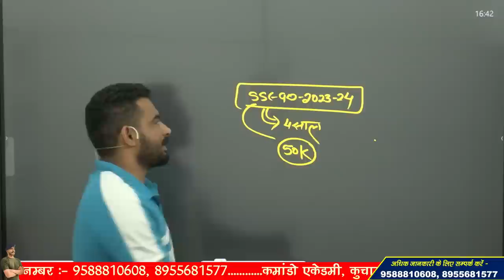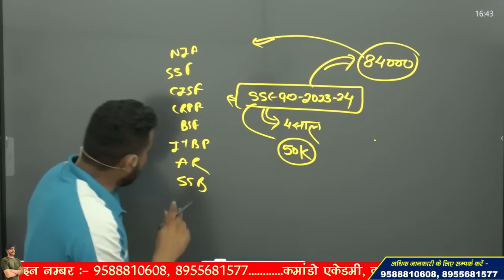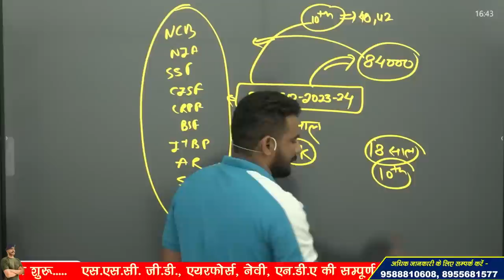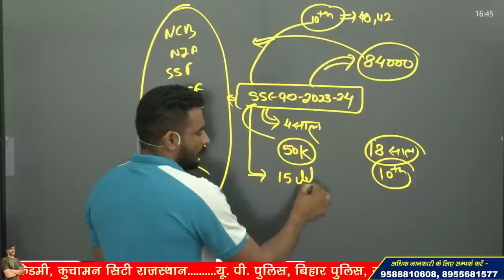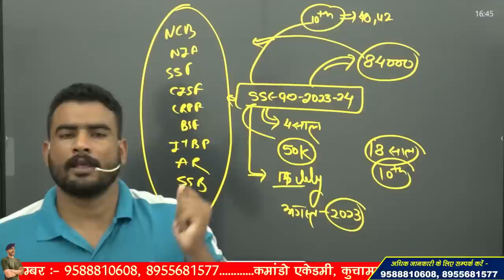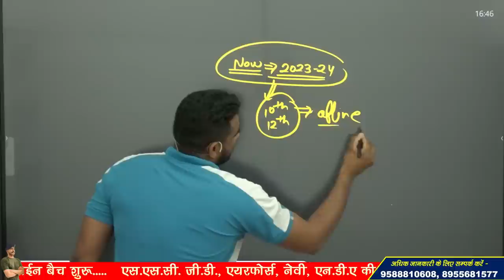ssc gd new vacancy 2023 - 24 !! कब आएगी भर्ती ? Post - 84000+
3 Month Batch (3 महीने का बैच)

Virat Choudhary
CRPF Commando